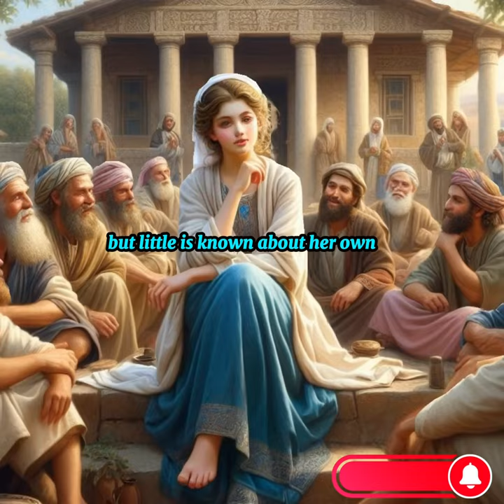"Dinah: The Heartbreaking Truth of Jacob's Forgotten Daughter "